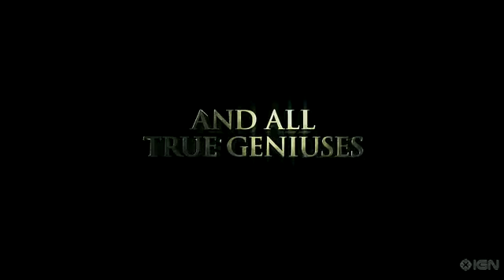Saw 3D Teaser trailer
As a deadly battle rages over Jigsaw's brutal legacy, a group of Jigsaw survivors gathers to seek the support of self-help guru and fellow survivor Bobby Dagen, a man whose own dark secrets unleash a new wave of terror...